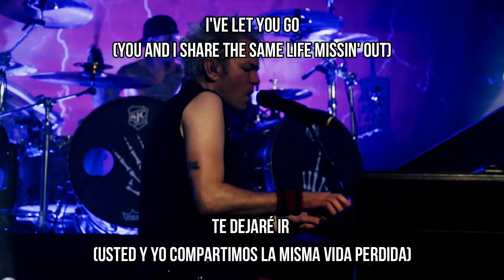Sum 41 - Never There [LIVE] (Lyrics + sub español)